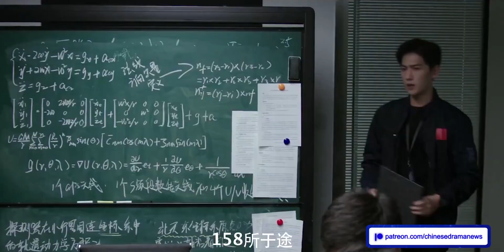Yang Yang & Zhao Lusi's Who Rules The World - Yang Yang & Dilraba's You Are My Glory Premieres